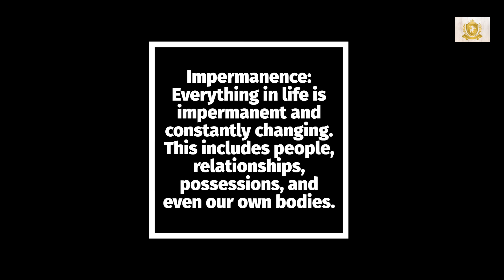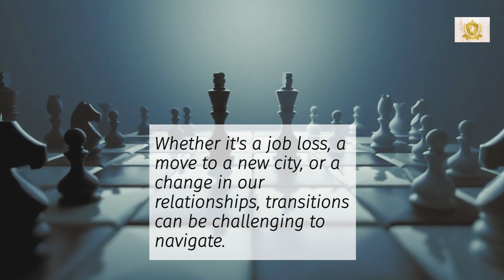4 Truths in Life that are Hard to Accept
truth motivation motivationalquotes inspiration inspirational inspirational quotes quotesaboutlife quoteoftheday ...